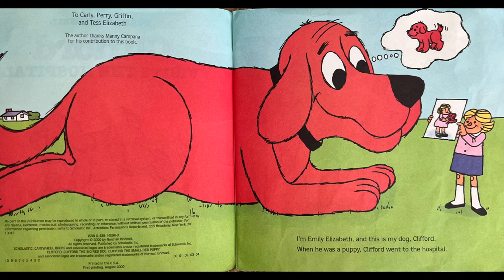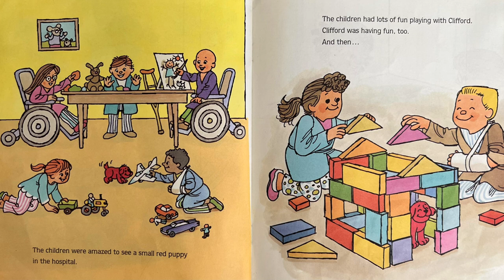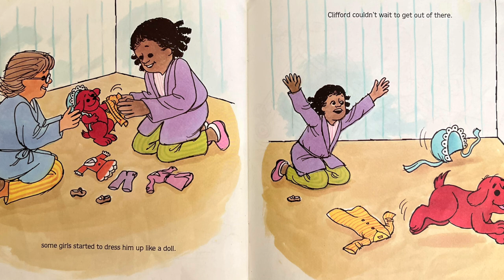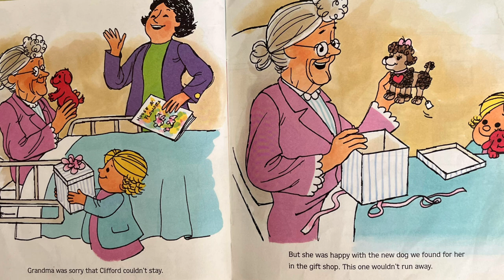Clifford Visits the Hospital by Norman Bridwell ( Kids Books Read Aloud)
Another beautiful story from Clifford the Big Red Dog series. Clifford visits the hospital and gets into mischief everywhere he goes.